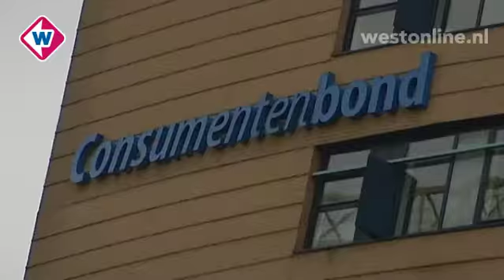West in 90 seconden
Woensdag 31 augustus, 13.00 uur. Onderwerpen: * Snelwegschutter slaat mogelijk opnieuw toe * Royal Beach Concert failliet verklaard * Burgemeester van Reeuwijk begrijpt stilleggen festival * Minder verkeerslawaai in het Westland